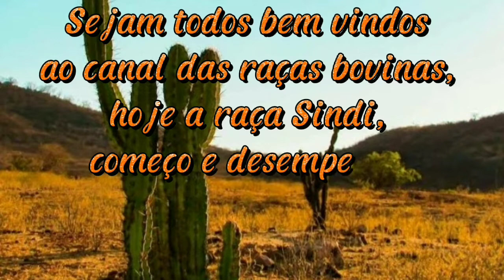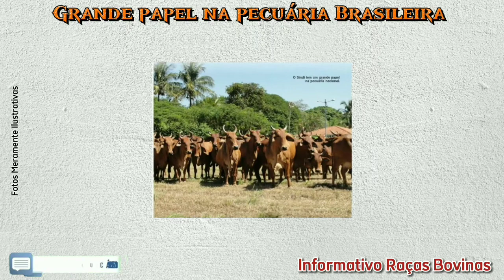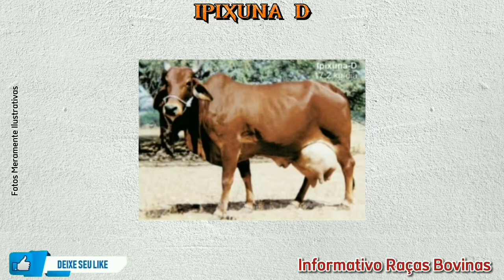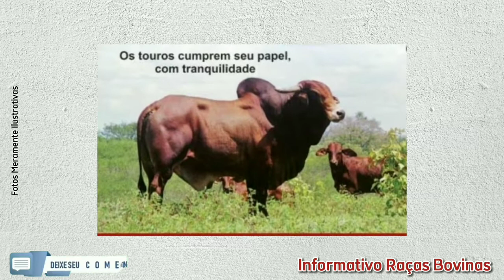🌍Informativo raça Sindi ⭕ sua entrada e desempenho no Brasil.